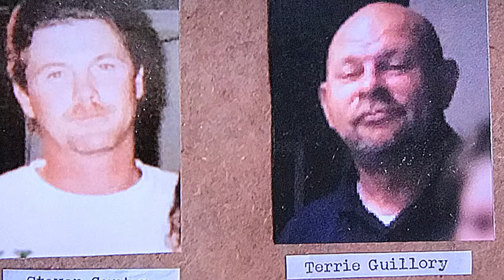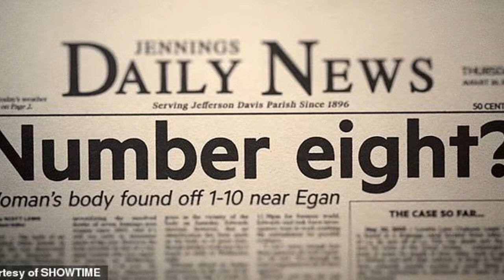Jeff Davis 8 (Part 2)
The Second part looking into the Jeff Davis 8. With all 8 victims introduced, we delve into the ridiculous corruption and incompetence surrounding this case. Tex gets down to business and I get crazy!

Part 1 if you haven't seen it go check it out..

Thank you again for all your support we hope you enjoy!